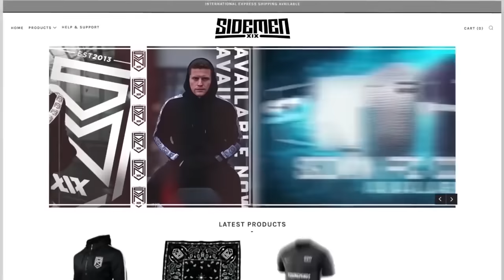THE SIDEMEN BATTLE (Minecraft SIDECRAFT #4)